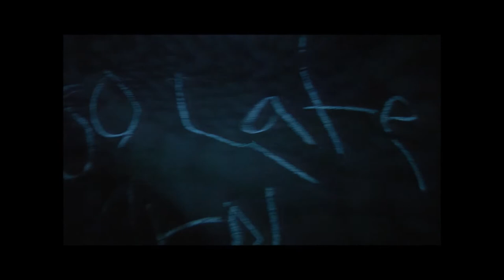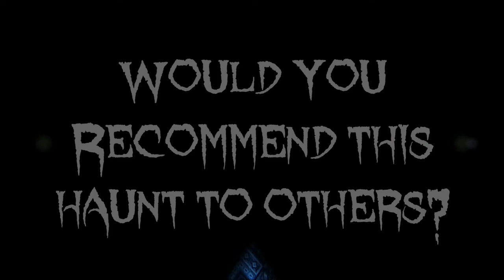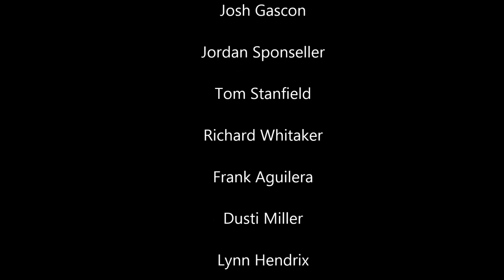Scandia Haunted House Documentary